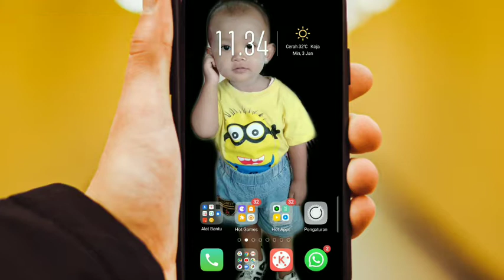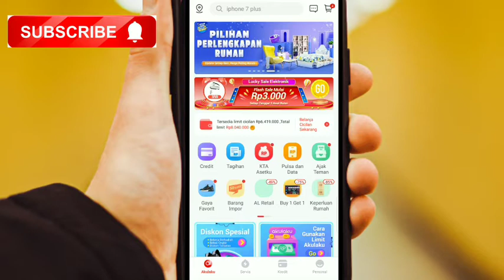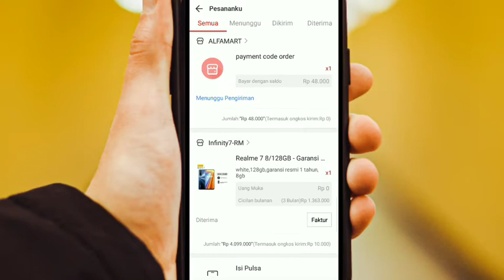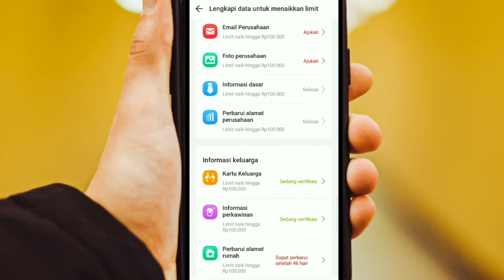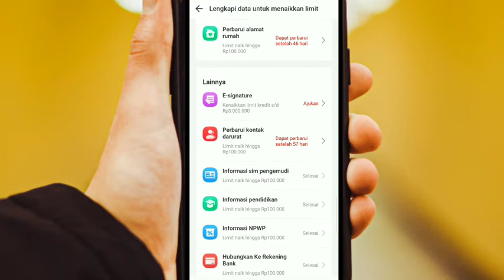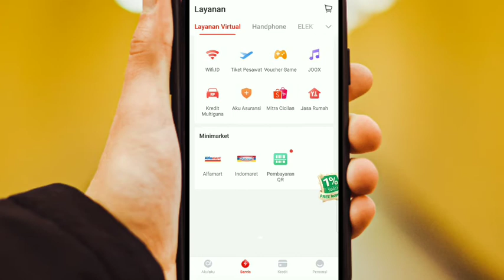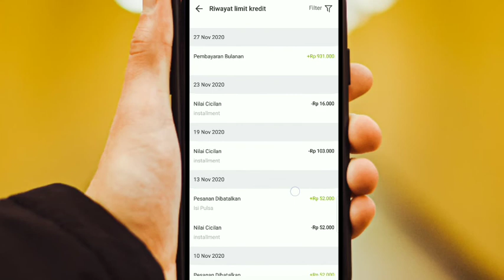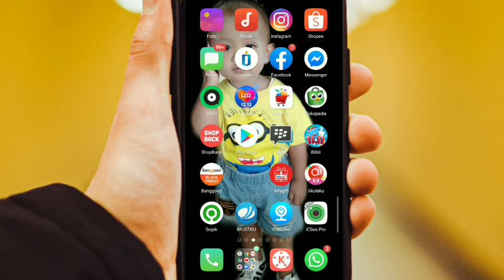Cara Menaikan Limit Akulaku !! Versi Gue !!